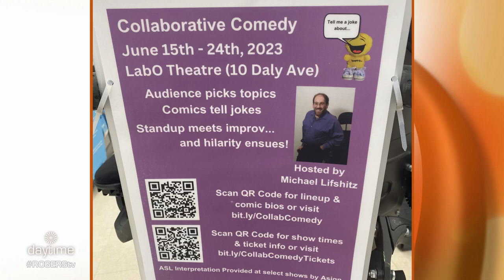Collaborative Comedy | Rogers tv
Michael Lifshitz, explains why he created his Collaborative Comedy show for this year's Fringe Festival.